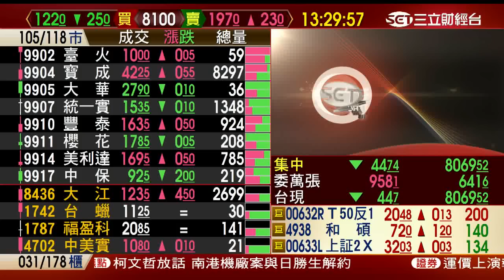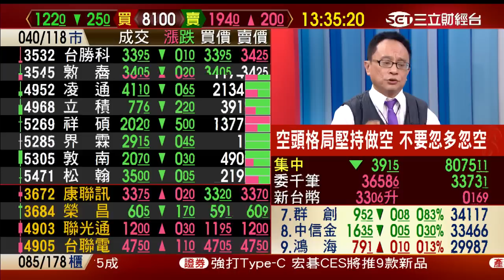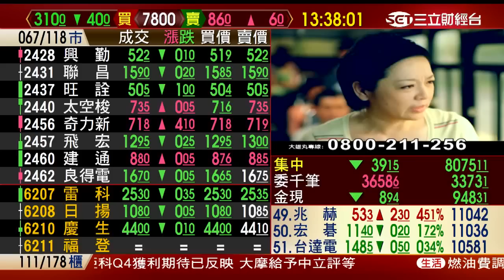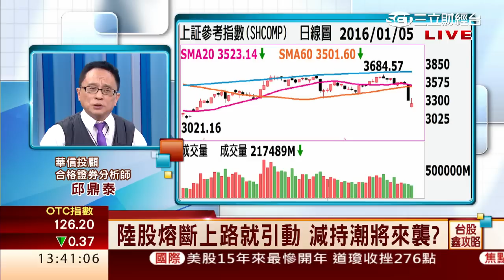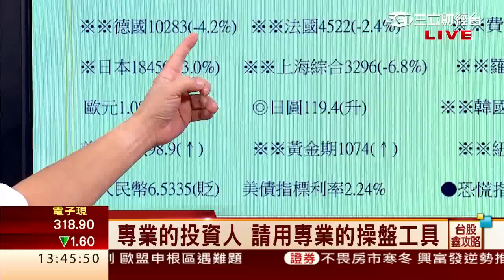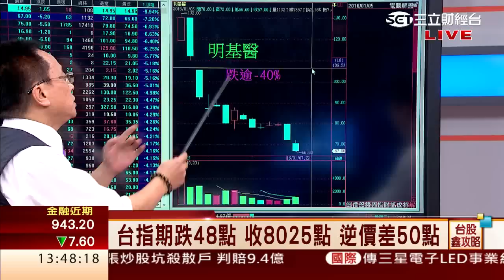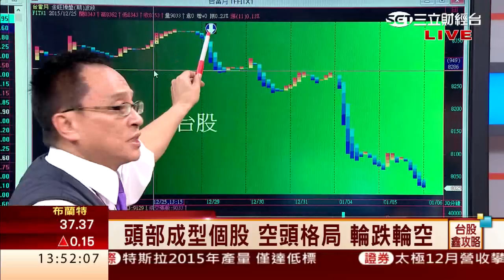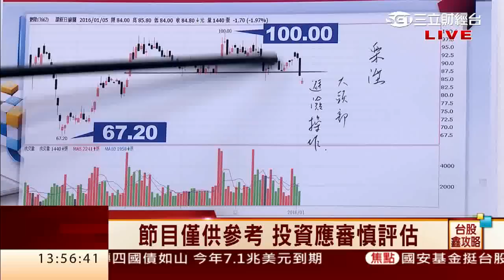邱鼎泰-0105 台股跌39點 收8075點 量800億∣台股鑫攻略∣三立財經台CH88